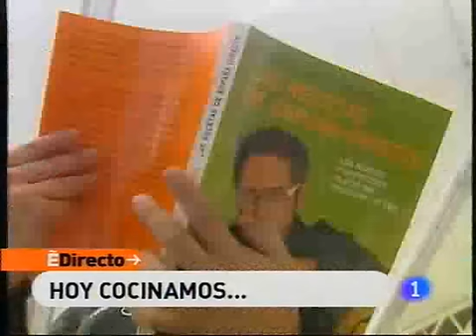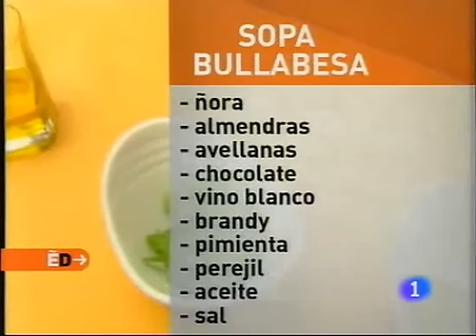Receta de Sopa bullabesa ED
Receta de Sopa bullabesa

Ingredientes:

550 gr. de merluza
640 gr. de rape
400 gr. de mejillones
320 gr. de almejas
4 cigalas
4 gambas
3 tomates
1'5  l. de caldo de pescado
Pan
Ajo
Ñora
Almendras
Avellanas
Chocolate
Vino blanco
Pimienta
Perejil
Aceite de oliva
Sal

Restaurante: Micaco's
C/Sant Anastasi nº42
08911 ¿ Badalona (Barcelona)